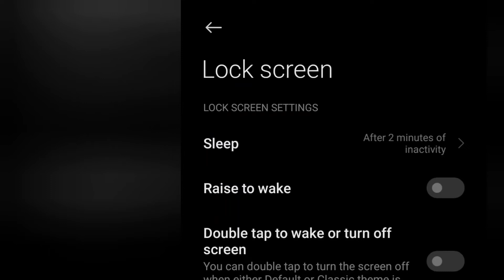don't cover the earphone area, redmi note8, pro, note9, pro, and max, how to fix the problem..